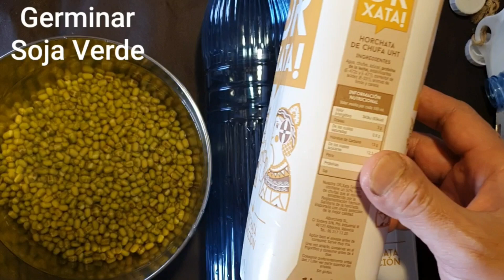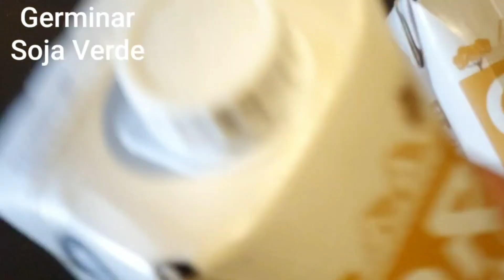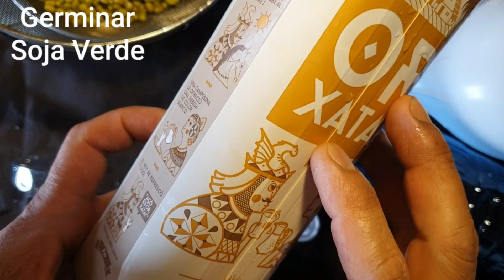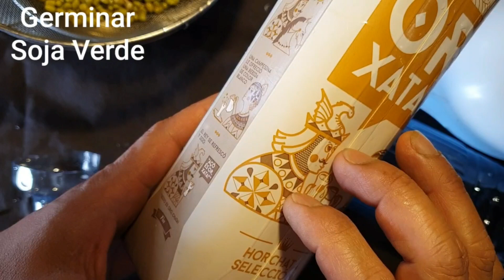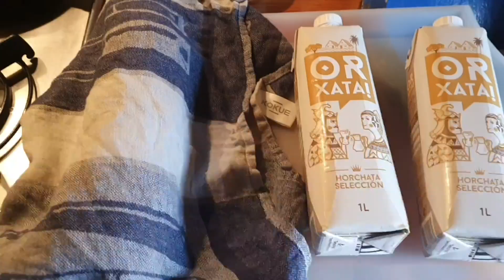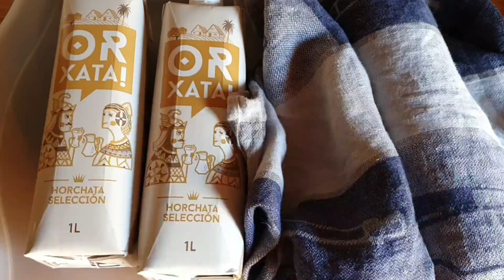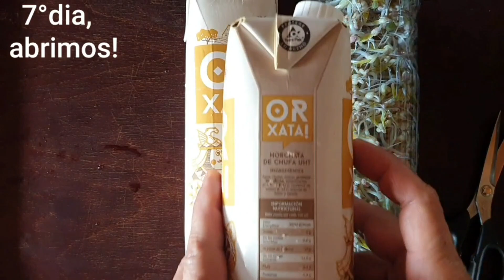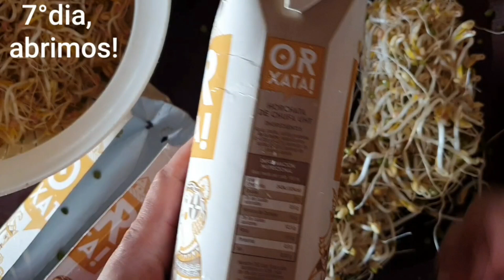Brotes de Soja (Germinar brotes de soja)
El crecimiento de los brotes depende de la temperatura ambiente !

En verano se necesita menos días (3-4)

La misma técnica, se puede aplicar a germinar otros tipos de semillas como lentejas, alfalfa, mostaza, etc. Pero hay que tener en cuenta del recipiente que susamos para cultivarlo, para este tipo de semillas es mejor germinarlas en la botella de plastico (tapando para que no entre la luz)..